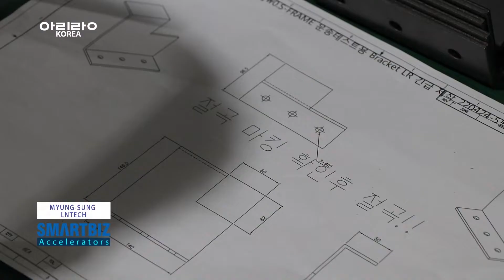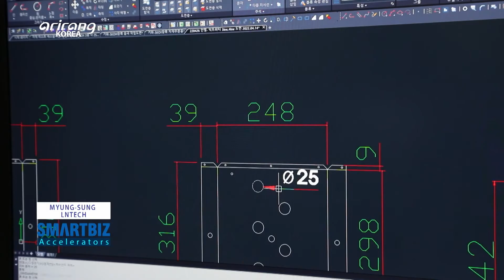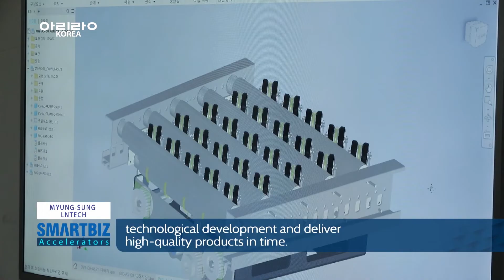[SmartBiz Accelerators] MYUNG-SUNG LNTECH, producing facilities for heating and cooling equipment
MYUNG-SUNG LNTECH (명성엘엔텍)

MYUNG-SUNG LNTECH produces various facilities for heating and cooling equipment and the facilities for secondary batteries. It has strived hard to improve the productivity of different businesses and produce safe products. It is a maker of distribution equipment, conveyor facilities, equipment for secondary batteries as well as heating and cooling facilities.

The company has introduced a one-stop system to produce diversified products. Also, it has built R&D center to develop new products and expand the scope of business. We introduce MYUNG-SUNG LNTECH, which has continuously developed new technologies to gain ground in the field.

냉난방기, 2차 전지 장비 등 다양한 설비를 제조하는, ‘명성엘엔텍’

산업 현장의 생산성을 향상하고 안전한 제품을 개발하기 위해 노력하고 있다. 2차 전지 장비 및 냉난방 공기조절 장비 등 제조 현장에 필요한 설비와 물류 장비를 생산하고 있다.

공정 관리 표와 원스톱 시스템을 갖춰 활용하여 2차 전지 라인의 다양한 장비를 생산하고 있다. 뿐만 아니라 자체 연구센터를 운영하여 신기술 연구 개발에 집중하고 있고, 사업 분야를 확장시키기 위해 노력하고 있다. 끊임없는 기술 개발을 통해 새로운 영역을 확장시켜 나가는 ‘명성엘엔텍’의 현장을 찾아간다.